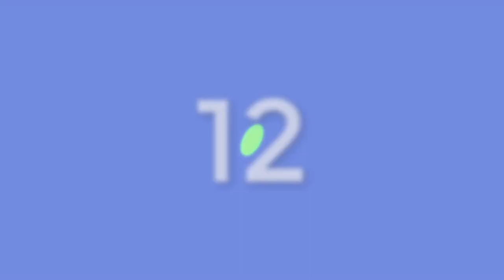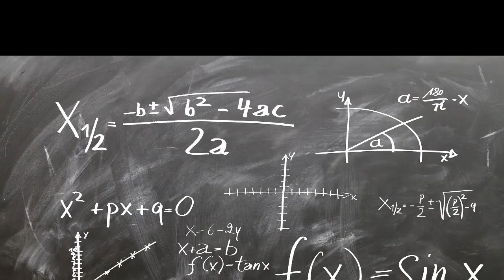Reasons To Eat Chocolate Without You Feel Guilty